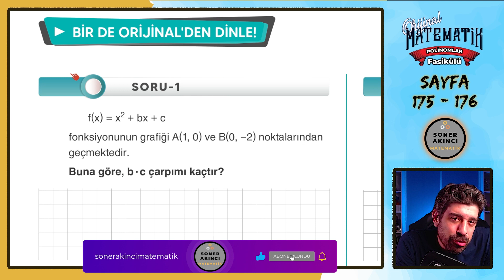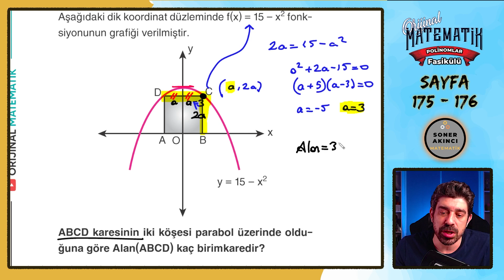PARABOL | Bir de Orijinalden Dinle | Sayfa 175-176